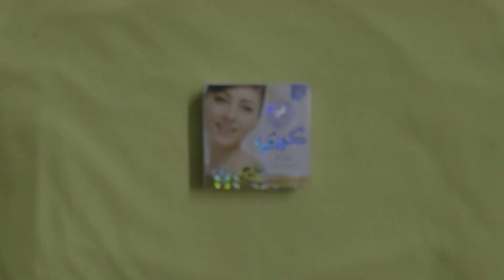TOP 3 Benefits of Goree Beauty Cream😍😍❤❤😎. cream goree removing pimples/ dark spots.